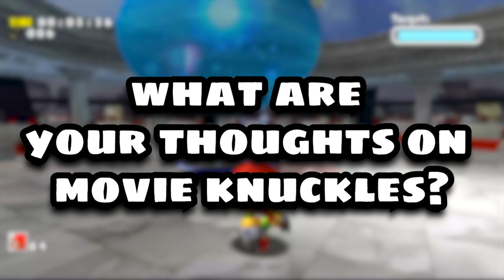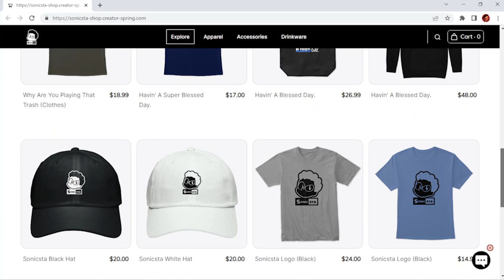What Makes Movie Knuckles So Great?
Ending Question: What do you think about Movie Knuckles?! Let me know down below!
The Good News: Proverbs 16:3 - "Commit to the Lord whatever you do, and he will establish your plans."
Special Thanks:
Table of Contents:
0:00​​​​ Introduction
0:10 Why Movie Knuckles is GREAT
5:49 Conclusion
6:44 Outro